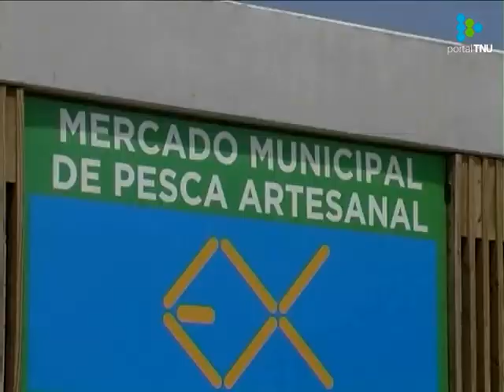Paseo costero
Se inauguró el primer tramo del proyecto "Paseo Rambla Costanera" en Ciudad de la Costa que se extenderá desde Shangrilá hasta El Pinar.

El proyecto incluye la repavimentación de la rambla, la construcción del cantero central con nuevas dársenas de desaceleración, la creación de ciclovía y vereda, el retiro para las paradas de ómnibus y la instalación de nuevos refugios e iluminación.

El primer tramo terminado, de 1.300 metros de extensión, está ubicado en Solymar entre las calles Mar del Plata y Brasilia.
El alcalde de Ciudad de la Costa, Omar Rodríguez dijo a Televisión Nacional que la rambla debe transformarse en “paseo” y no ser una “vía de escape hacia Montevideo”. Por su parte, el intendente de Canelones, Marcos Carámbula dijo que la finalización de todo el proyecto está prevista para dentro de tres meses.

Compartimos el informe de Pilar Torrado, corresponsal para Televisión Nacional.